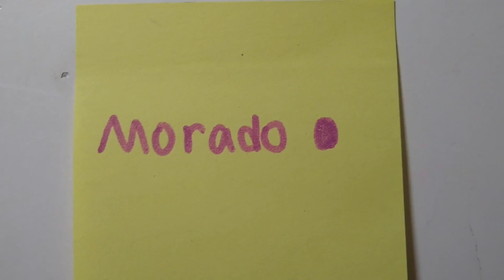The Colors of the Rainbow in Spanish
Aditi (Grade 11) will teach us how to say the colors of the rainbow in Spanish. Here's a fun challenge- describe the colors of your favorite toys in Spanish! If you want to learn more words in Spanish, check out some of our other videos!